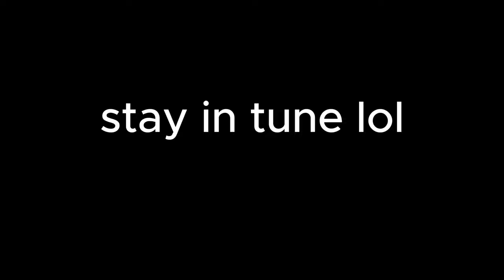WHAT 27 HOURS AFK ON SOLS RNG LOOKS LIKE...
hey guys, im very sorry for being gone for a week and i will try my best to upload atleast 1 video weekly and im doing a heavenly 2 potion video soon, stay in tune for the next one cya

like and sub for abyssal hunter fr